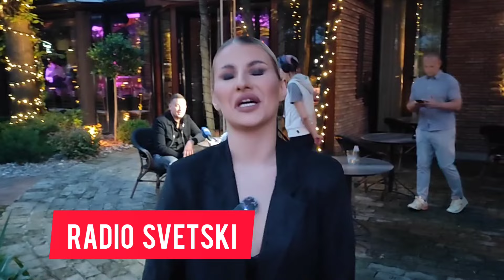KAD BI KARLEUSA BACILA OKO NA MOG DECKA...Ruzu Rupic rat Edite i Jk naveo na razmisljanje